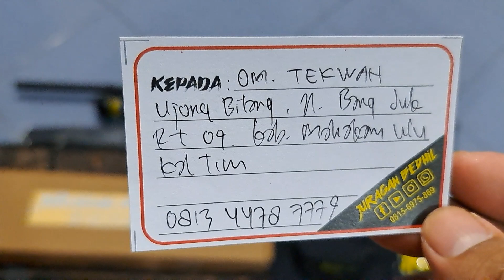Bocap FX Crown Sandblazting 500cc Pesanan Om Tekwan Mahakan Ulu KalTim